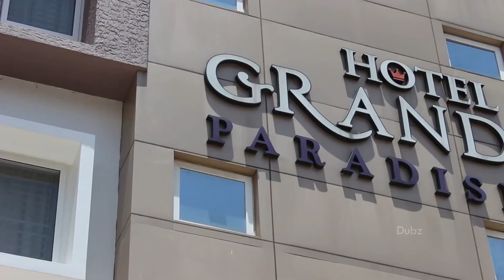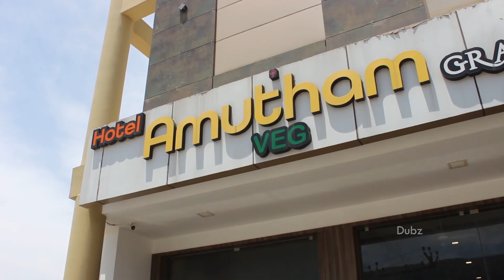💥✨Best Resort in Dindigul👩‍❤️‍👨 Tamil Hotel review Hotel grand Paradise , Ottanchatiram l